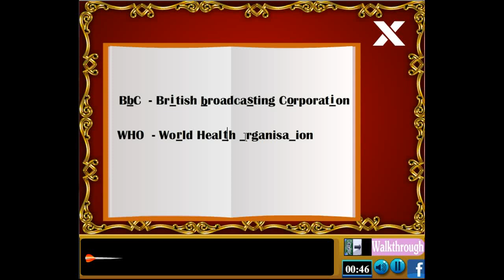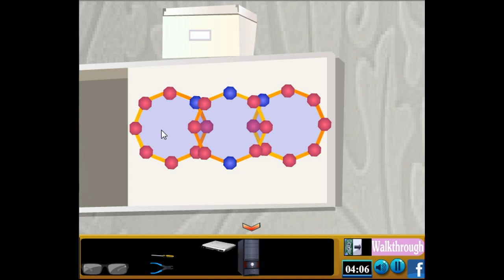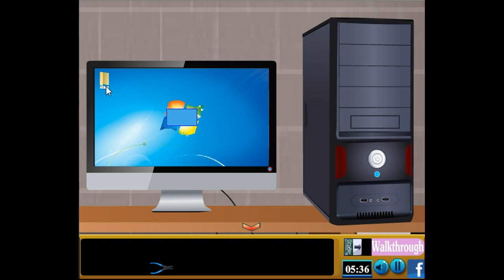escape from bomb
This 37th Escape games form games2jolly.com. Hey dude, welcome to 'Escape from Bomb'.
You have been locked inside a lonely house along with your sweet girlfriend but in separate rooms. Use the clues that are scattered across the rooms, relate them mutually in order to find your girlfriend and to diffuse the time bomb before anything goes bad. Act smart amigo.